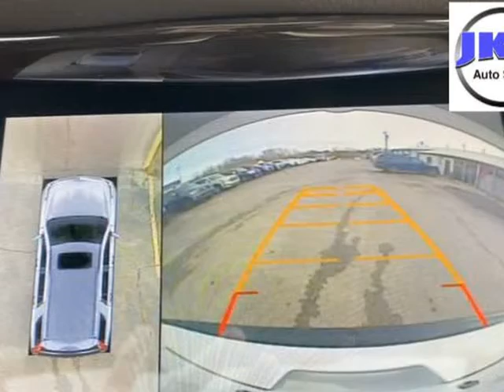2016 Cadillac Escalade Luxury Sport (Harrisonville , Missouri)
2406 North State Route 291 Highway, Harrisonville, MO 64701
Harrisonville